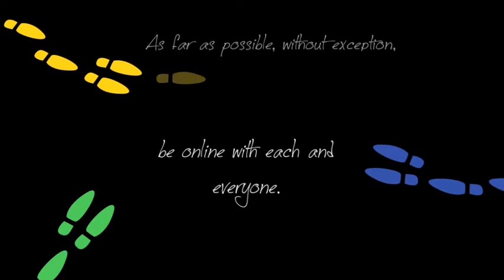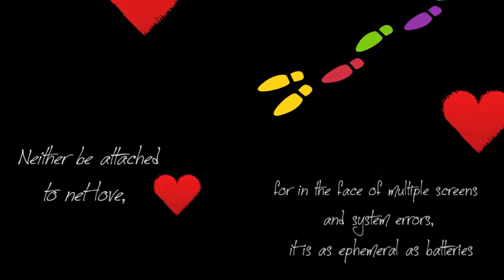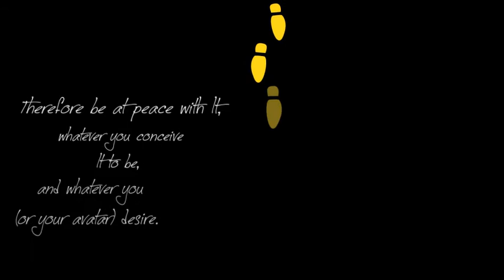You are a Child of the Internet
A satirical take on today's internet-dominated world...
Based on the 1927 poem "Desiderata" by Max Ehrmann

Go zealously amid the bits and bytes
And remember what joy there may be in boasting
As far as possible, without exception,
Be online with each and everyone

Speak your truth jadedly and bluntly
And watch all others
Even the dumb and insipid,
For they too have their channel

Avoid offline and ugly persons.
They will add nothing to your profile.
If you compare your posts with others
You're sure to feel better and smarter.
For always there will be, somewhere,
Losers greater than yourself.

Enjoy your followers as well as your friends.
Doggedly update your status, however bland.
It is vital information about the trite and mundane.

Resort to panic in your business dealings
For hindsight will always come too late.
But let this not push you into the Luddite path.

Existence means being digital
And there are many ways to be nothing but.

Be anyone.
Especially do not be your true self.
Neither be attached to net love.
For in the face of multiple screens and system errors.
It is as ephemeral as batteries.

Count meanly the zeroes of Googol,
Gracefully surrendering yourself to its numeric wisdom.

Nurture strength of silicon
And put not your trust in carbon.

Worry yourself not about reflection and substance.
Only the meek seek solitude and meaning.

Beyond the constant flow of chats,
Be never alone.

You are a child of the internet, no less than the zeroes and ones.
Your duty is to be here.

And whether or not it's been told to you,
Know that the big network is watching all that it can.

Therefore, be at peace with It, whatever you conceive "It" to be.
And whatever you, or your avatar, desire.

And despite the lure of just being, do keep up with it.
Despite all its novices, regulation and blackouts,
It is still a beautiful realm.

Be happy.
Strive to be famous.